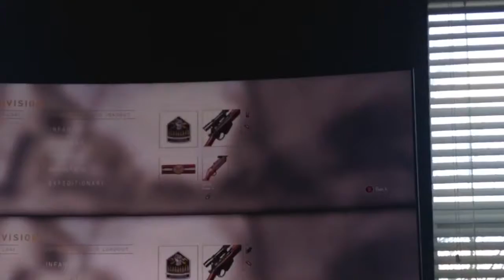COD WW2 Epic gameplay so many impossible kills (NOT CLICKBAIT)